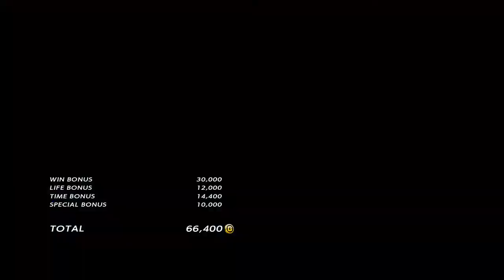그 캐릭 하이라이트 3 [Tekken 02-27]